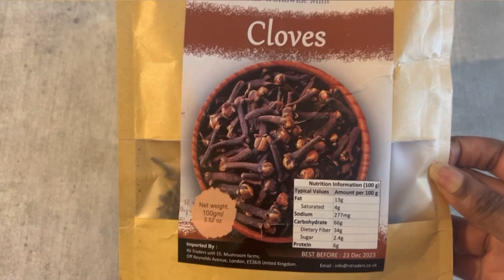DIY HAIR SPRAY TO PROMOTE THICK HAIR GROWTH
Hello,

This is a DIY Hairspray which I use only 2 ingredients (hibiscus and cloves)

I spritz this in my hair 3 times a week and massage my scalp with oils mentioned in the video to seal in the moisture and promote hair growth.